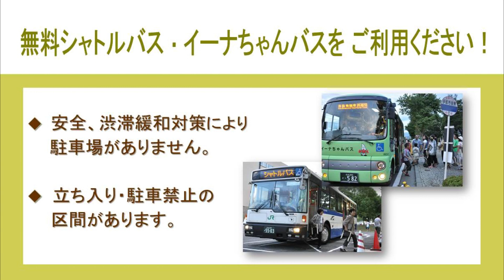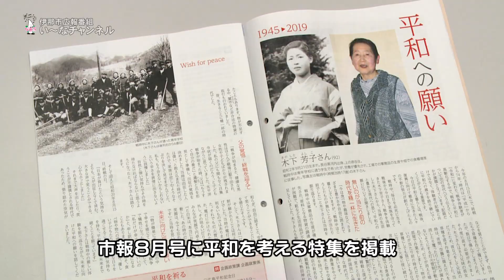伊那市広報番組「い～なチャンネル（令和元年7月26日放送分）」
広報番組「い～なチャンネル（令和元年7月26日～8月2日放送分）」

オープニング　竜東保育園

伊那まつり直前情報！
地域の健康を！長藤診療所
トピック174　地域の話題
お知らせ